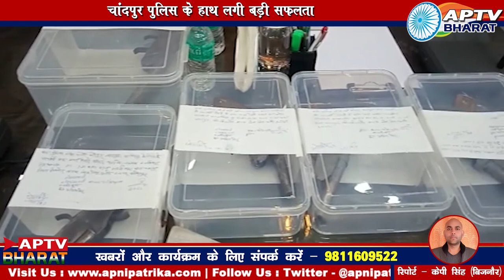Bijnor की चांदपुर पुलिस के हाथ लगी बड़ी सफलता ।। APTV Bharat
Bijnor की चांदपुर पुलिस के हाथ लगी बड़ी सफलता APTV भारत..आवाज़ देश की "भारत" का अद्भुत व निष्पक्ष समाचार चैनल है। 24X7 समाचार प्राप्त करने के लिए बने रहिये APTV भारत के साथ।